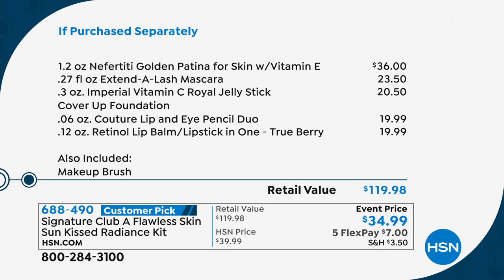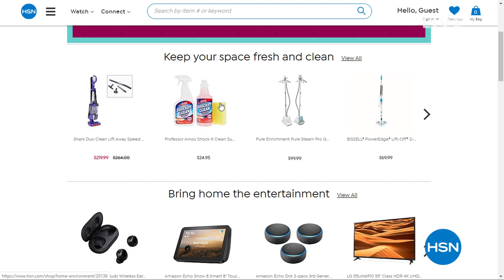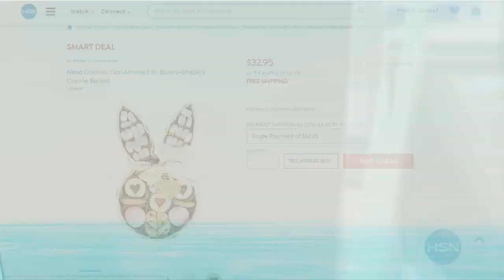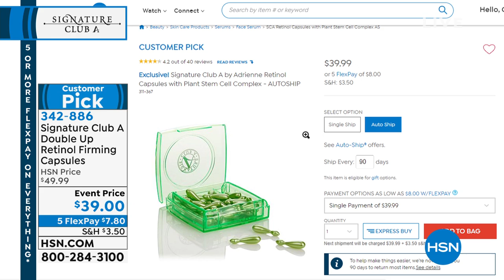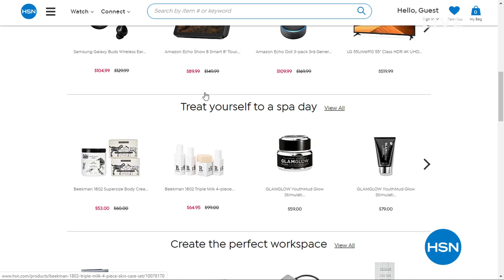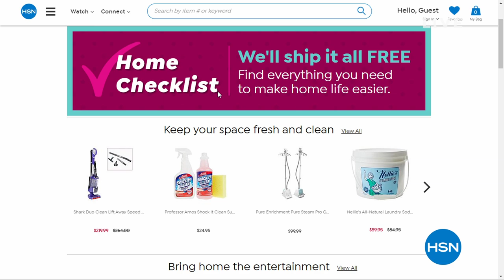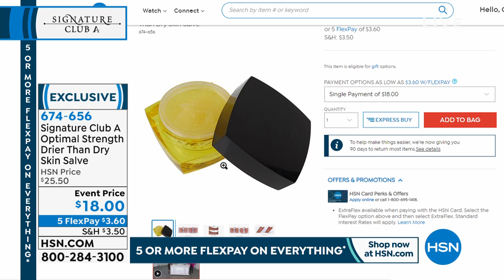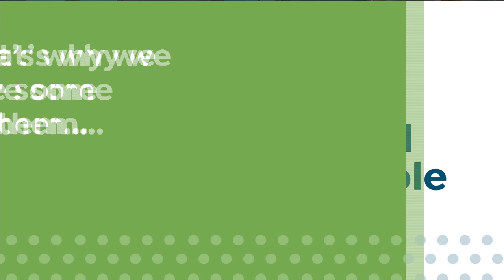HSN | Signature Club A By Adrienne Beauty 03.29.2020 - 07 AM